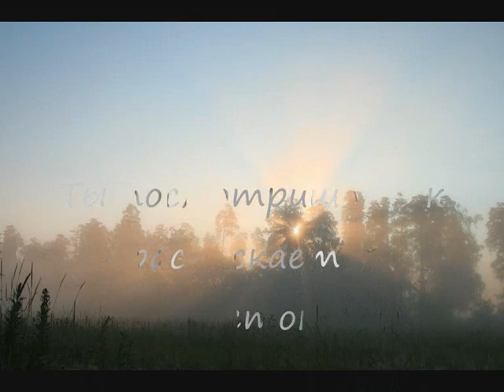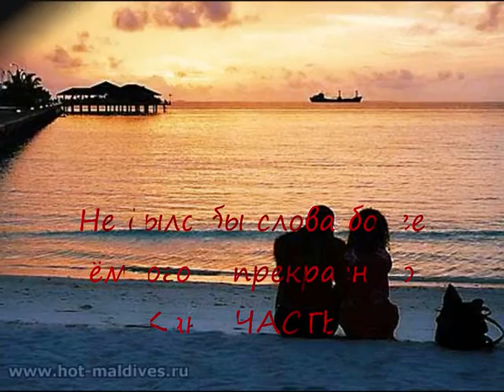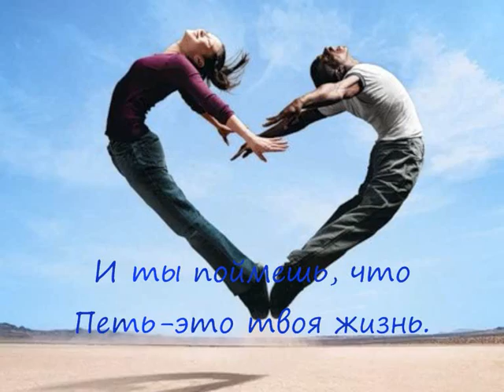Грегори Лемаршаль -"Просто счастье"(русск. субтт.)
Le bonheur tout simpliment- Gregory Lemarchal

(Вторая, улучшенная версия)